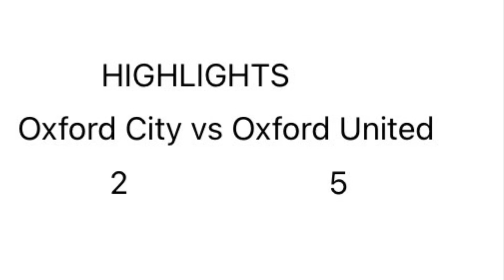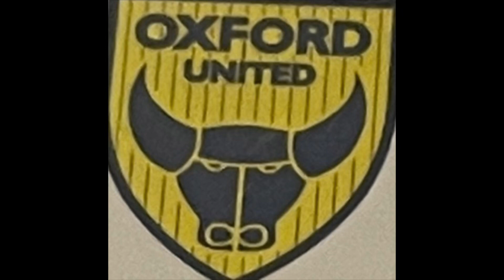OXFORD CITY VS OXFORD UNITED REVEIW AND HIGHLIGHTS ALSO GOING THROUGH COMMENTS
Oxford City vs Oxford United Review and Highlights